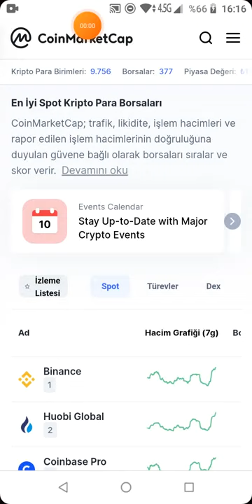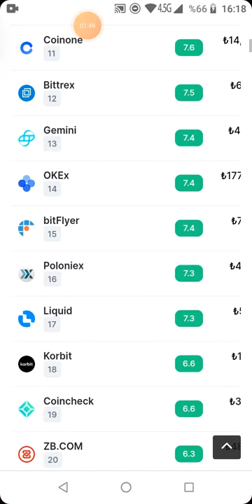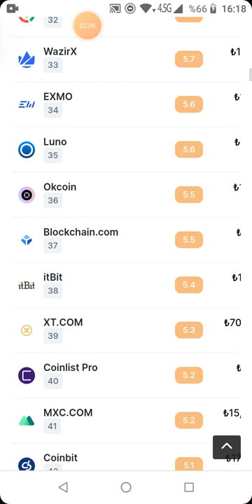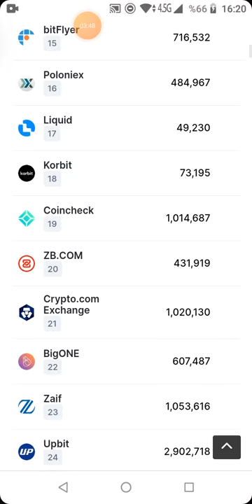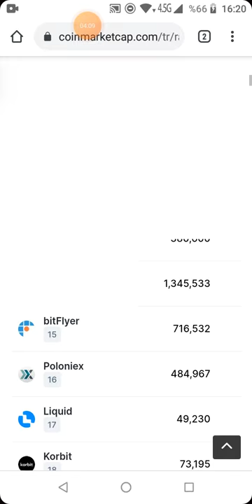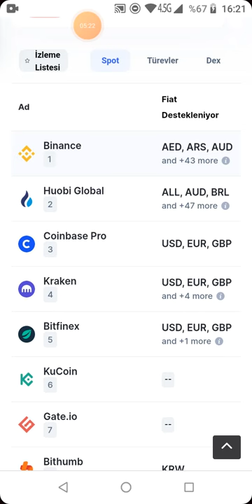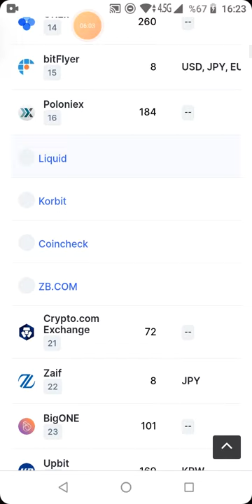En iyi İlk 50 Kripto Spot Borsası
Binance Referans Linkimiz

Binance Tr Linkimiz

Coinbase Referans Linkimiz

Top 50 Crypto Spot Exchanges

Video da en iyi ilk 50 kripto spot borsanın
Hacimleri, coin adeti ,sıralı listesi ve kulandıkları para birimleri mevcuttur.

Not: Videolarımız   bilgi  amaçlıdır
Yatırım  Tavsiyesi  değildir
Yeni  videolar  için  takip  kalın
Sevgiyle  kalın